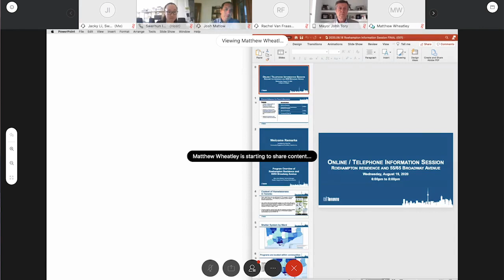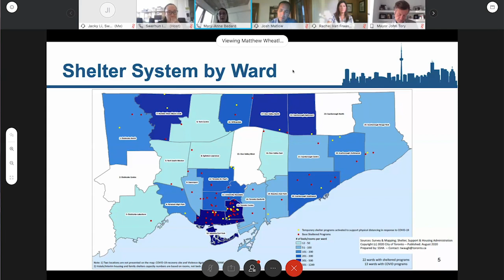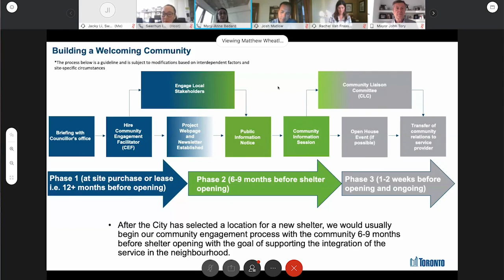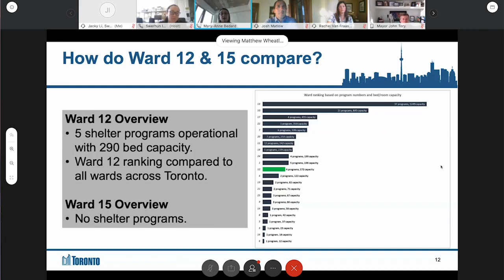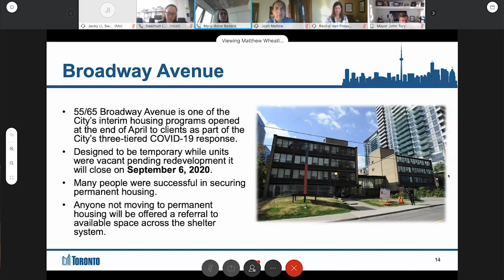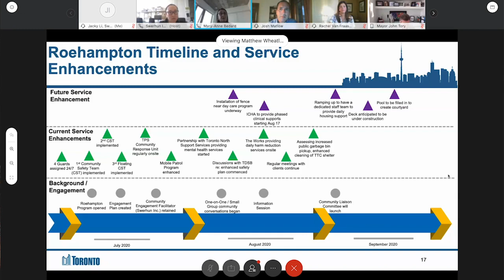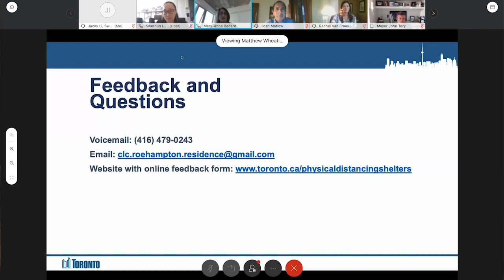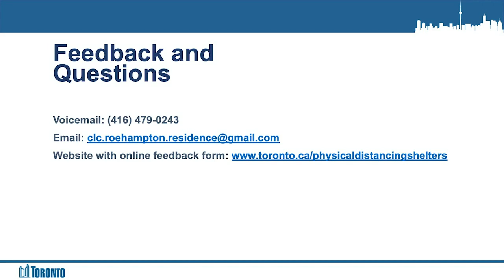Online/Telephone Information Session – Roehampton Residence and 55/65 Broadway Avenue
Online/Telephone Information Session about the Roehampton Residence and 55/65 Broadway Avenue hosted the City of Toronto’s Shelter, Support and Housing Administration Division to share information and answer community questions.